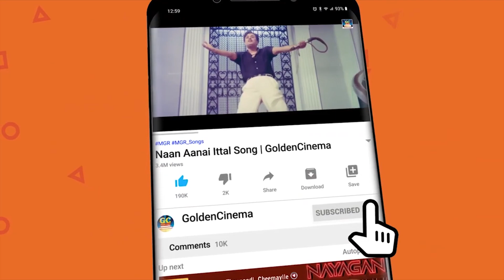மரண வலி தரும் கண்ணதாசன் சோக பாடல்கள் | Tamil 60s Sad Songs | Kannadhasan Sad Hits | Winnerr Music